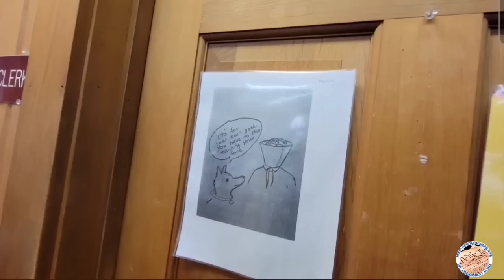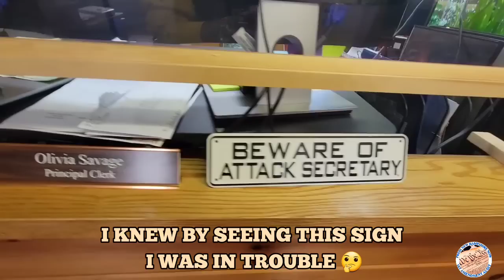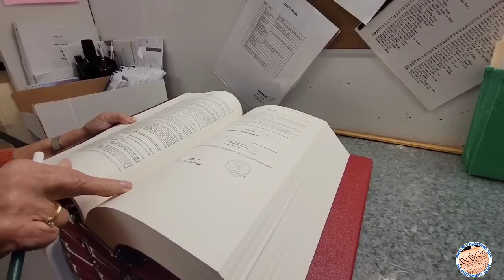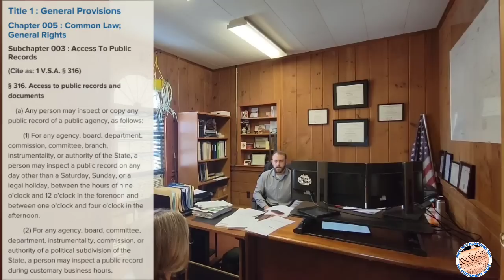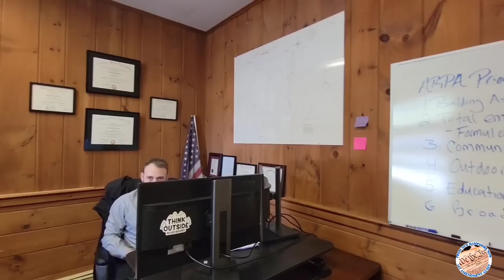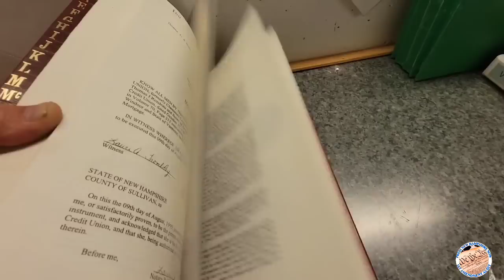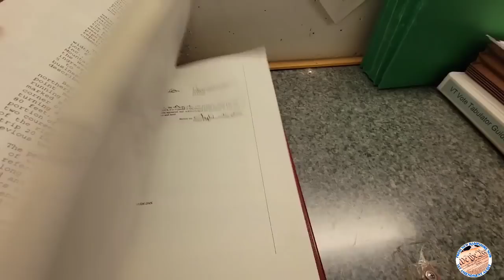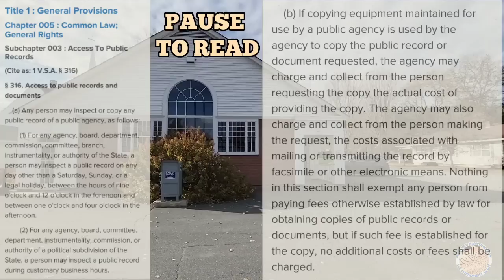*BEWARE OF ATTACK SECRETARY* CALL THE CHIEF/LEAVE NOW!! WEATHERSFIELD, VT KAREN 1ST AMENDMENT AUDIT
COMPLAINT WITH CHIEF WEATHERSFIELD, VERMONT FOR OFFICER GRAHAM

WEATHERSFIELD, VERMONT
TOWN HALL WEBSITE
 (TOWN MANAGER) AND
 (HUMAN RESOURCES)
 *LINK BELOW*

WEATHERSFIELD, VERMONT POLICE DEPARTMENT FACEBOOK PAGE
 (LINK BELOW)